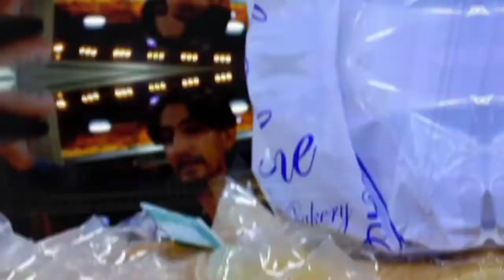[Celebrate My Happy Birthday Full Excited ] 🎂🎉🎉💝💖